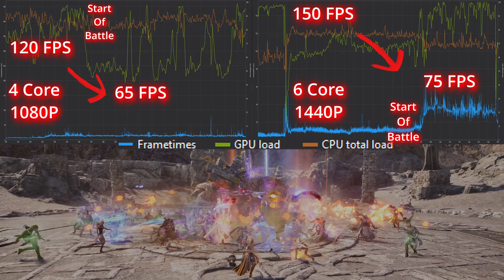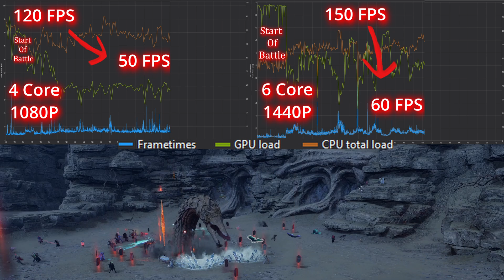Throne & Liberty is CRASHING Your Boss Battles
Throne and Liberty graphics settings! Do you want to optimize graphics options for PvP and PvE Boss battles or any other large combat?
Maximize FPS with best performance and avoid crashing?  In this video, we break down how to set up Graphics settings to minimize impact on CPU and avoid crashing game.
Whether you're optimizing for max FPS or want to enjoy the game's beauty, we've got the data to help you find the perfect balance. Watch and  learn how each setting impacts your gameplay performance.
Note that some of those options do nothing and few others are confused of what they should be doing,
Issue is in the game, so please do not go and buy new CPU because of that!

Tested with 4, 6 and 8 core CPU, 1080p Monitor for 4 core CPU and 1440p for 6+ core CPU.
Stay fluffy, gamers!
Tested with
7800X3D CPU
RTX 4070 GPU
ˇˇˇˇˇˇˇˇˇˇˇˇˇˇˇˇˇˇˇˇˇˇˇˇˇˇˇˇˇˇˇˇˇˇˇˇˇˇˇˇˇˇˇˇˇˇˇˇˇˇˇˇˇˇˇˇˇˇˇˇˇˇˇˇˇˇˇˇˇˇˇˇˇˇˇˇˇˇˇˇˇˇˇˇˇˇˇˇˇˇˇˇˇˇˇˇˇˇˇˇˇˇˇˇˇˇˇˇˇˇˇˇˇˇˇˇˇˇˇˇˇˇˇˇˇˇˇˇˇˇˇˇˇˇˇˇˇˇˇˇˇˇˇˇˇˇˇˇˇˇˇˇˇˇˇˇˇˇˇˇˇˇˇˇˇˇˇˇˇˇˇˇˇˇˇˇˇˇˇˇˇˇˇˇˇˇˇˇˇˇˇˇˇˇˇˇˇˇˇˇˇˇˇˇˇˇˇˇˇˇˇˇˇˇˇˇˇˇˇˇˇˇˇˇˇˇˇˇˇˇˇˇˇˇˇˇˇˇˇˇˇˇˇˇˇˇˇˇˇˇˇˇˇˇˇˇˇˇˇˇˇˇˇˇˇˇˇˇTime Stamps:
00:00 Intro
00:25 Settings
01:31 Bosses
05:20 Physics engine
05:50 Camera range